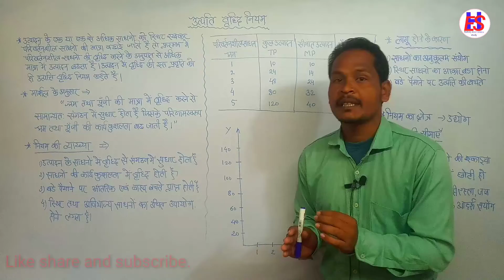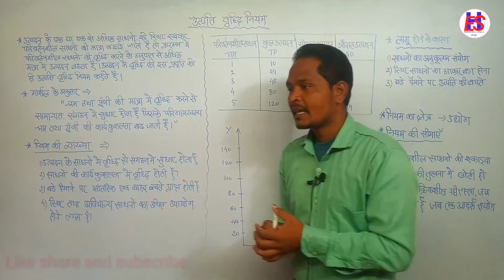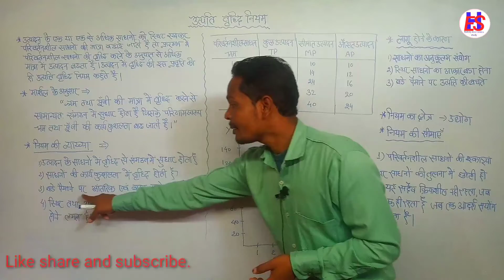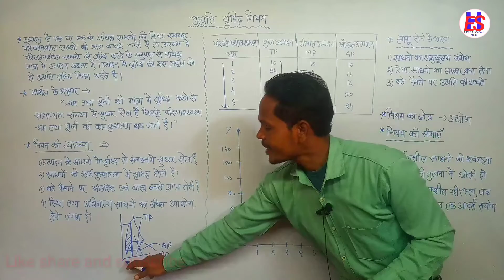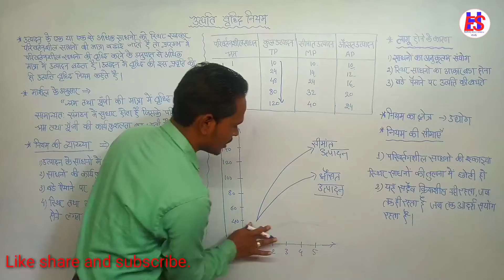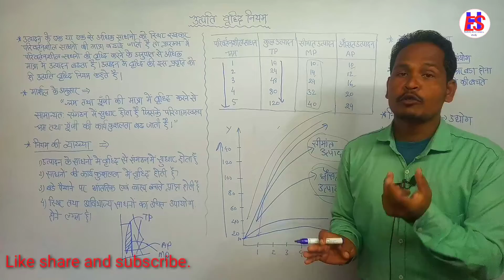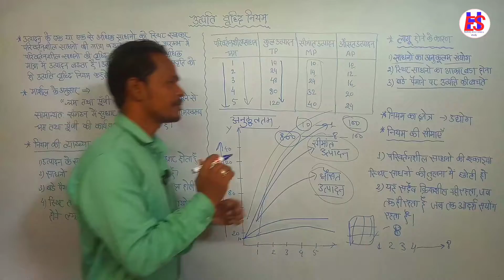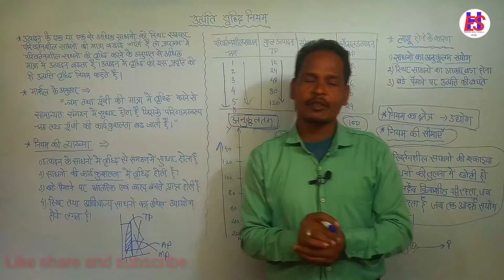उत्पत्ति वृद्धि नियम । utpatti vridhi niyam kya hai ।। economics class 12th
उत्पत्ति वृद्धि नियम क्या होता है। उत्पत्ति वृद्धि नियम की क्या मान्यताएं हैं। उत्पत्ति वृद्धि नियम क्यों लागू होता है। उत्पत्ति वृद्धि नियम के महत्व। इस वीडियो में चर्चा की गई।

उत्पत्ति वृद्धि नियम को स्पष्ट कीजिए
उत्पत्ति ह्रास नियम
उत्पत्ति हास नियम किसे कहते हैं
उत्पत्ति वृद्धि नियम क्या है
उत्पत्ति के नियम को बताए
उत्पत्ति हास नियम की व्याख्या
उत्पत्ति के नियम
उत्पत्ति ह्रास नियम की व्याख्या कीजिए
उत्पत्ति ह्रास नियम का आधुनिक दृष्टिकोण
उत्पत्ति ह्रास नियम क्या है
उत्पत्ति ह्रास नियम किसे कहत् हैं
उत्पत्ति का नियम
उत्पत्ति समता नियम
उत्पत्ति ह्यस नियम
उत्पत्ति के नियम को स्पष्ट कीजिए
उत्पत्ति ह्रास नियम लागू होने के कारण

utpatti ke niyam
sutpatti vridhi niyam cg board class 12th
utpatti ke niyam in hindi
utpatti harsh niyam
utpatti samata niyam
utpatti harsh niyam kya hai in hindi
utpatti harsh niyam kya hai
utpatti ke niyam ko spasht kijiye
gaus ke pramey se kulam ke niyam ka utpatti
utpatti vridhi niyam kya hai. utpatti vridhi niyam ko samghaye
uttpatti samta niyam
gauss ke niyam se kulam ka niyam ki utpatti